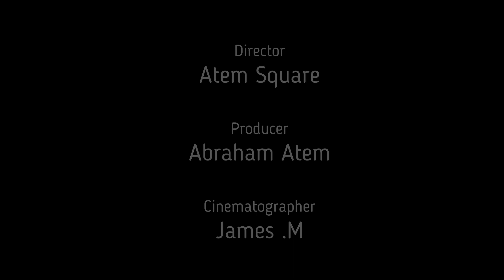Nyan Col Ayen Makur Kulang By Ring Machakos Official New Song 2021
Nyan Col Ayen Makur Kulang pan Rumbek by the great artist of all time Ring Machakos NyanColAyenMakurKulang# dear audience please don't hesitate to view this latest song by Machakos RingMachakos# please dear audience find yourselves time to listen to this amazing latest song

Artist : Ring Machakos
Song title : Nyan Col Ayen Makur Kulang
Editor : Atem Square
Directer : Abraham Atem

Channel TWIC MUSIC's on YouTube TWICMUSIC#